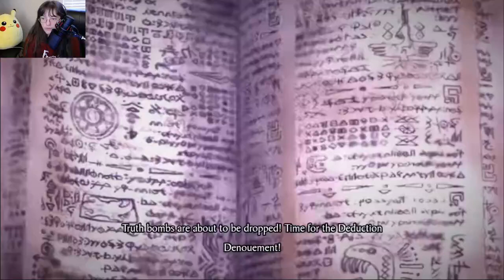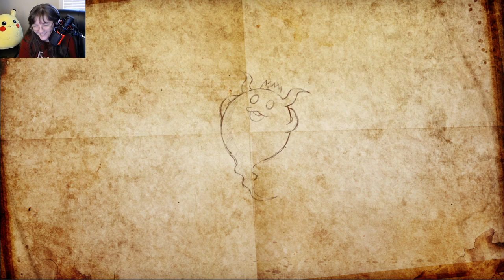DarkDives: Let's Play Master Detective Archives: RAIN CODE - Episode 24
Hey, everyone!  Welcome to the next episode of my Master Detective Archives: RAIN CODE LP.  I AM SO SAD, THANKS SPIKE CHUNSOFT

...on TikTok!: @darkstaliadives

Dark